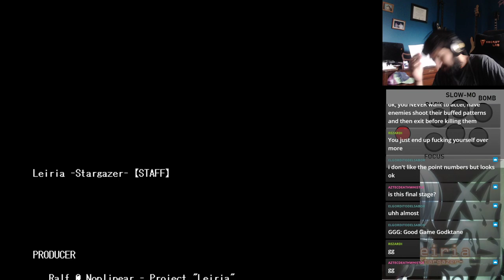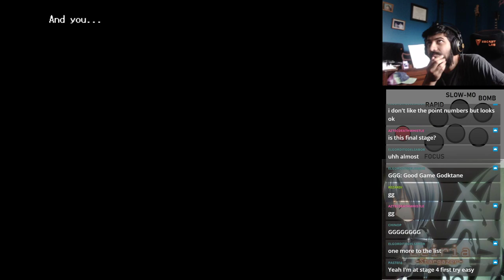Leiria Stargazer - Easy - Type A - 1CC - Live on Twitch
I did not barely understand the mechanics of this game, especially the bomb so I'm going to redo this clear and properly use the mechanic. oops. DO NOT PLAY LIKE HOW I PLAYED HERE.

LOVE this game, wasn't expecting the clear though...